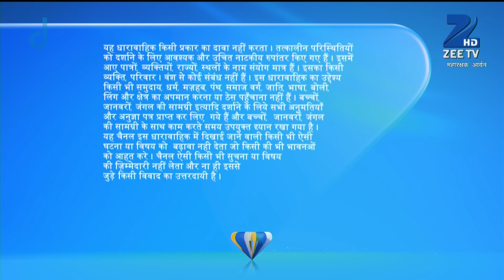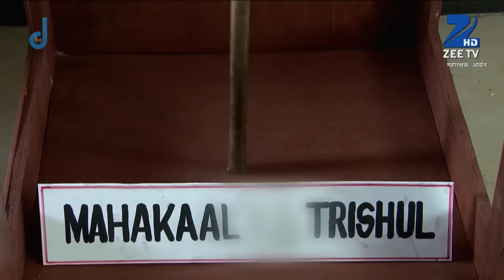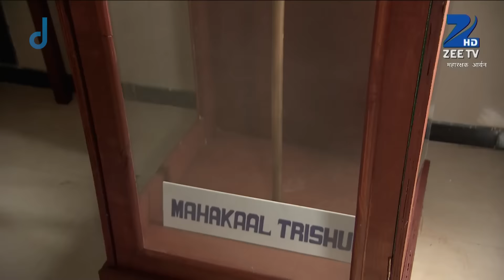Maharakshak Aryan - Full Ep - 19 - Aryan, Miyaki, Manasvi, Triloki, Arjun, Vishkanya - Zee TV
Show Name : Maharakshak Aryan
Producer/Star Cast : Abigail Jain,Reena Aggarwal,Mishal Raheja,Mishal Raheja
Episode No : 19

Aryan, an aspiring radio jockey, discovers, on his eighteenth birthday, that he possesses certain superpowers. He is entrusted with the responsibility of saving the world from evil forces.

Click here  watch Webisode on YouTube ►PLVqBLRhC9UzHte0YJfJjkiW2VpgkIVOql